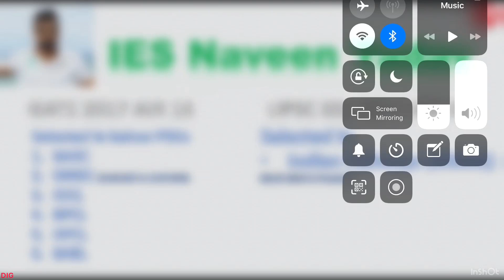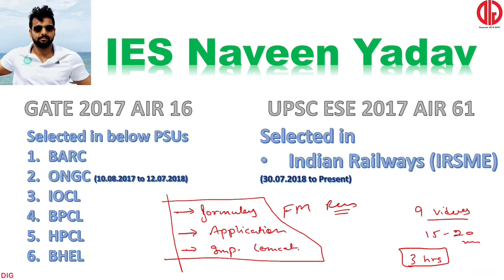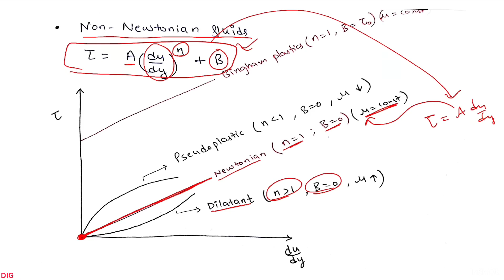FM Revision 01 Fluid Properties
-Video lectures
-Study material
-Preparation strategy
-Questions support